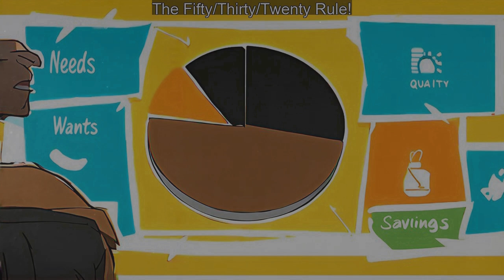What is a Budget ? | Animated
Welcome to our animated summary on budgeting! In this engaging video, we break down the concept of budgeting, exploring its importance for financial stability and success.
00:00 Welcome to Dollar Basics with Imani!
00:20 Let's Get Started!
00:34 What is Budgeting?
00:47 Why Budgeting Matters!
01:02 Steps to Create a Budget!
01:16 The Fifty/Thirty/Twenty Rule!
01:32 Review and Adjust!
01:44 Final Thoughts: Budget Like a Boss!
01:59 Thanks for Tuning In!